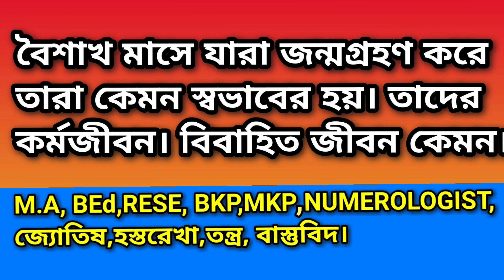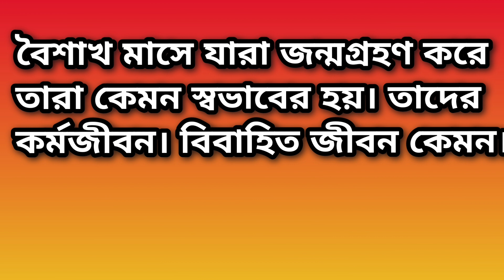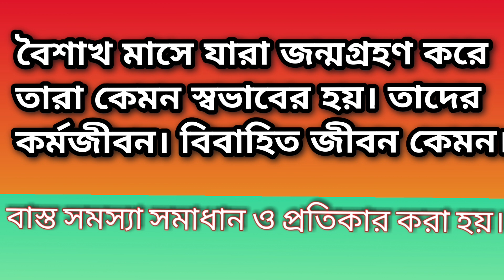বৈশাখ মাসে জন্মগ্রহণ করলে কেমন হয় ভাগ্য উন্নতি ও সফলতা। If born in the month of Baisakh.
আমার আগের ভিডিওটি দেখার জন্য নিচের link এ click করুন

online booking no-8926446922